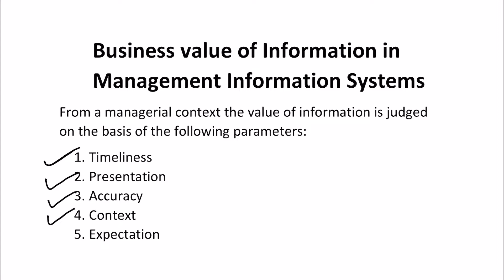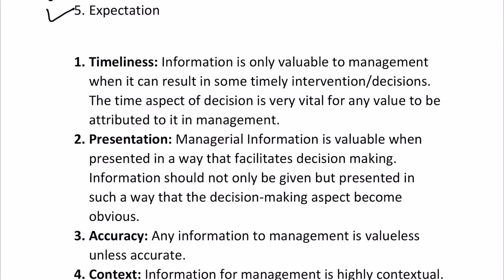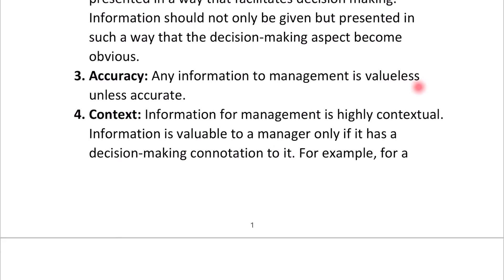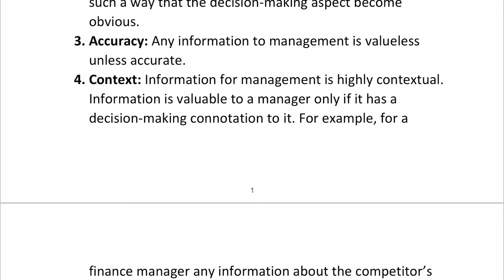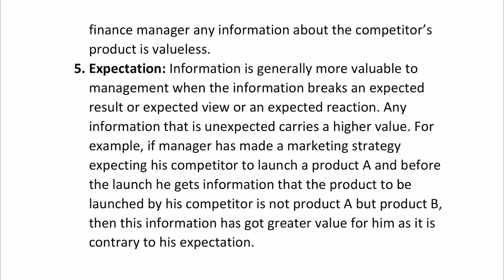Business value of Information in MIS | Management Information System | Lecture 17 | With Notes PDF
Hello Everyone,  I'm Deepak and I'm your mentor throughout this course. In this course we are going to study about Management Information System and today In this video we will learn about Business value of Information in MIS.

00:00 - Intro
00:16 - Business value of Information in Management Information Systems
00:57 - Parameters in Business value of Information
03:12 - Benefits of information resources management or IRM
05:44 - Outro